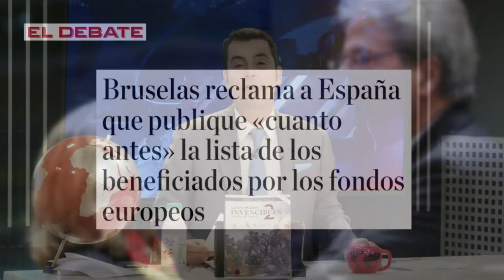Bruselas reclama a España que publique «cuanto antes» la lista de los beneficiados por los fondos